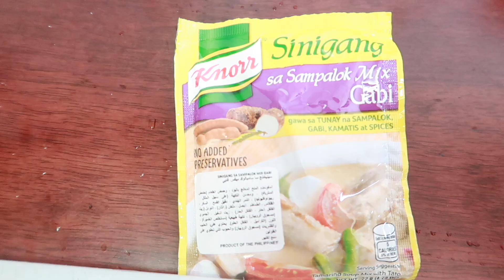SINIGANG NA ULO NG SALMON -MAMA LOVE'S COOKING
👩‍🍳COOKING WITH BEAUTIFUL PEOPLE!
        Ilocana ak pero nag enjoy sa pagkaing ma -anghang kagaya ng BICOL EXPRESS. Masaya akong matutunan at mag karoon ng sariling version para sa asawa kong BICOLANO.
   Watch till the end of my video pls.

C/O MR JOEL D. AGNOTE
AL MASAOOD TRADING SUPPLY & SERVICES LLC
Address:Al Qusais
Ind. Area 5, PLOT  No.368,
Al Qusais, P,O,Box 60932,
Dubai, UAE

📸Camera Used for  blogging-  Cannon G7X
📱Cellphone      Ipon 6+
 🖥 Desktop   Mc Pro
✏️EDITING SOFTWARE - IM⭐️VIE